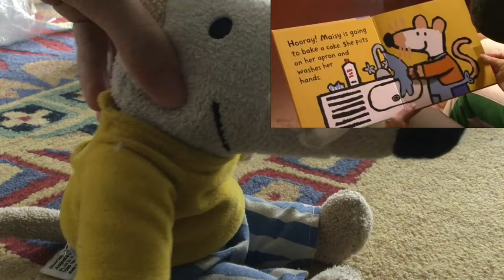Mater’s Drunk Tales EP4 S3: Maisy Reacts To How He was Created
Maisy gets his hands on footage of Lucy Cousins creating Maisy.

(Parental Guidance Highly Recommended for Viewers under 13 years)